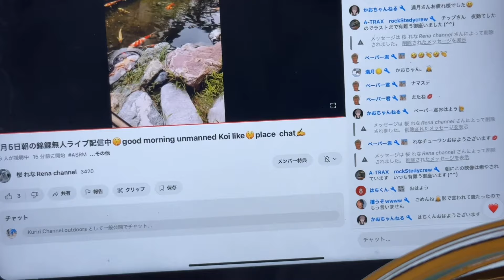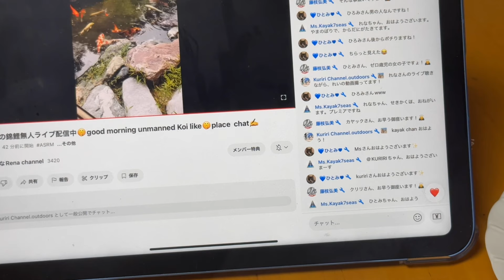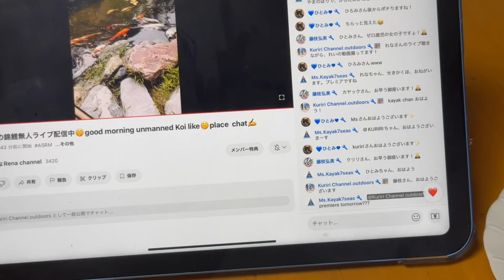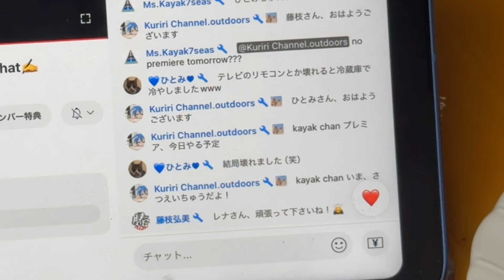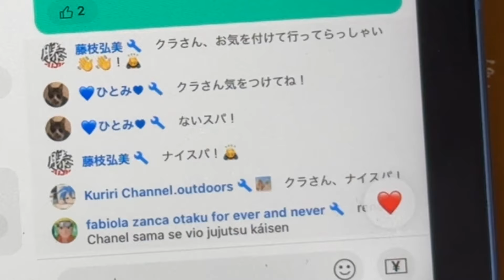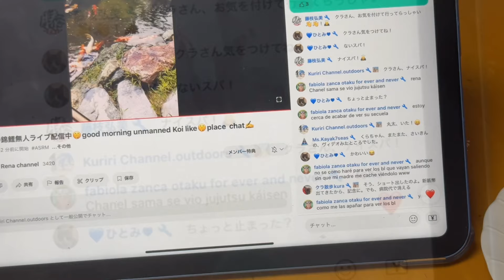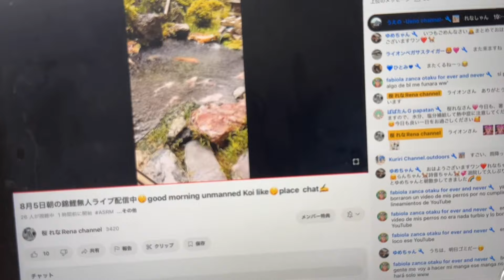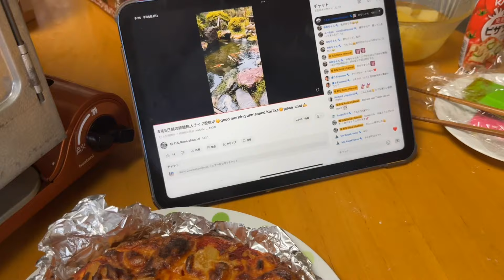🙀🍕パイン・サラミ・ピザ😭最高に美味し😱自宅でキャンプ飯😹(18分25秒）ヒーリング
🍕パイン・ピザ（ハワイアンピザ）とサラミ・ミニトマトのピザを作りました、チャンプ用オーブンは、便利ですよね！
材料：強力粉（200g)、薄力粉(50g)、、砂糖(20g)、塩(3g)、ドライイースト(3g)、水(140cc)、オリーブオイル(適量)、ピザソース、パイン、とろけるチーズ、ミニトマト、ピーマン、ベーコン

※声の出演：桜れなさん、8/5 朝ライブ（たまに無人・笑！）、棒読む君

😹撮影日：2024/8/5
撮影機材：iPhone15 pro max
画像編集：iMovie
🌿✨最新のオリジナル曲は日めくりピアノ語り（RioKazumi）さんへ🌿✨
2022年の曲から！
00:00 ✨🌿1．11/16  自転車を漕ぐ
03:01 ✨🌿2．11/20  こころは育てていくもの
06:08 ✨🌿3．11/21   好きです、と
09:10 ✨🌿4．11/22  前に出せるように
12:15 ✨🌿5．11/23  そうでない日
15:22 ✨🌿6．11/24  先の道のり